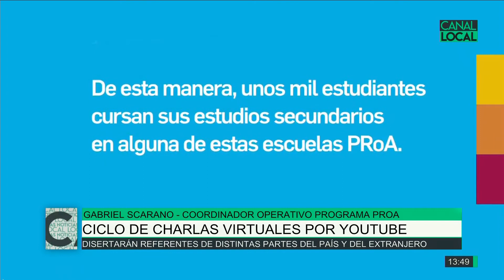Ciclo de charlas virtuales por youtube, Gabriel Scarano